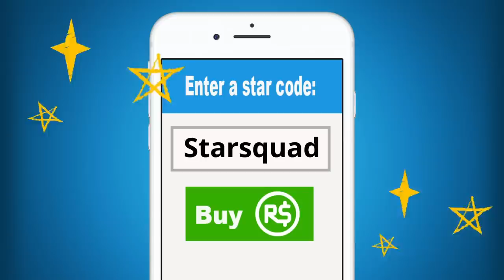Roblox| Don't Let Spider Catch You!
Hey guys! Molly and Daisy are playing one of their favorite new Roblox survival escape games called "Spider". It's like Granny or Piggy only the thing that is chasing you is a Robloxian that was bit by a radioactive spider and turned into a horrible mutated spider that is always hungry. Can The Star Squad get away or will they be lunch for this evil beastie?